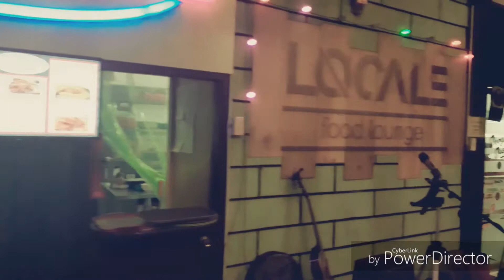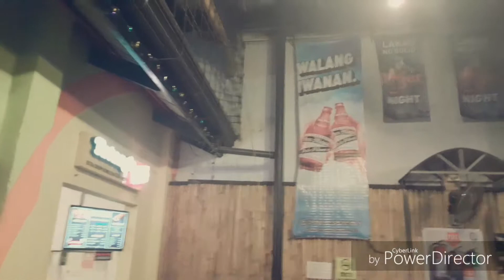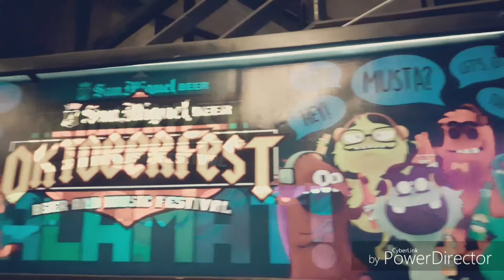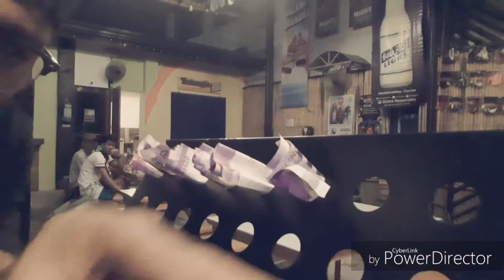VLOG 6 | Gig | Locale Food Lounge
Friends/Guests from SouthKorea and USA

Shoutouts to the peeps from SaddlebackChurch